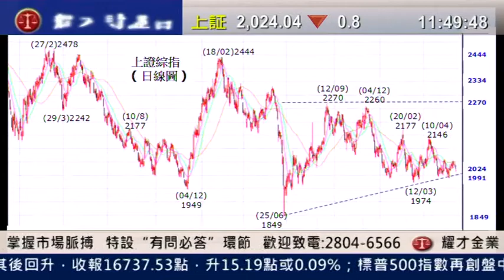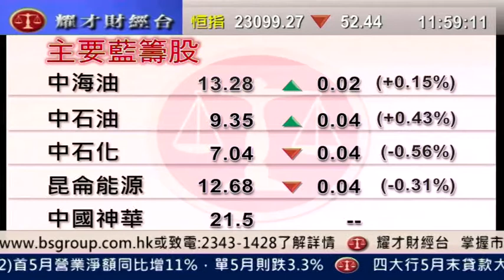耀才財經台 午間總結 黃雪瑩 郭思治「恒指半日下跌49點，成交續淡」